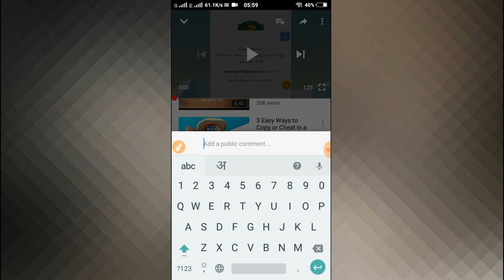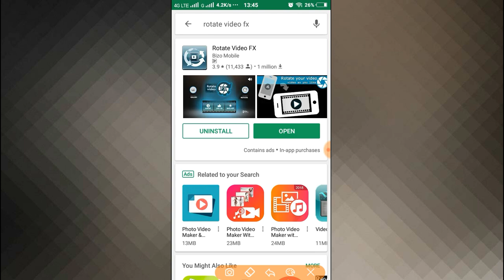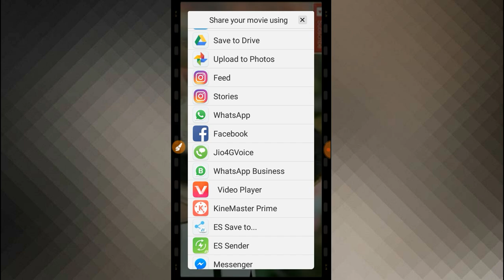How to Convert Normal whatsapp Status to full screen whatsapp status